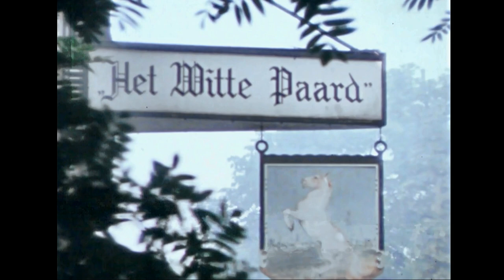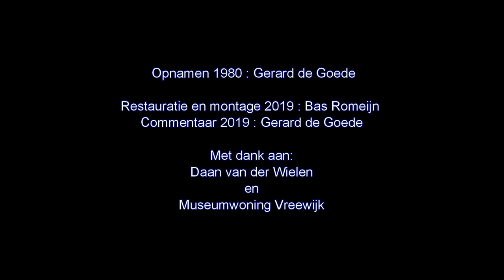1980 Brand in het Witte Paard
Op 30 mei 1980 verwoestte een brand een groot deel van het bekende hotel-restaurant aan de Groene Zoom in Rotterdam Vreewijk. Gerard de Goede was op dat moment toevallig op bezoek bij zijn moeder die aan het Manpad woonde.  Bij het horen van de brand greep hij gelijk de filmcamera van zijn moeder, die toevallig nog met een filmrolletje geladen was en ging naar de brand om die te filmen